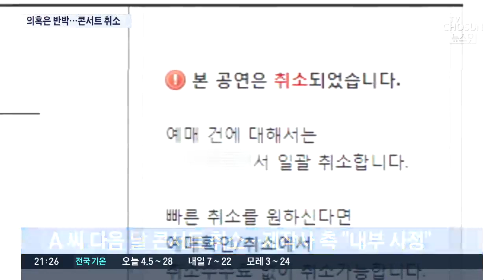에이미는 폭로글 삭제, A씨는 콘서트 취소…의문 증폭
방송인 에이미 씨가 과거 마약을 투약했을 당시, 한 연예인과 함께 했다고 폭로했는데요. 그 당사자로 지목된 연예인은 사실이 아니라고 주장했는데, 다음달 예정된 콘서트가 취소되면서 그 배경에 관심이 쏠리고 있습니다.